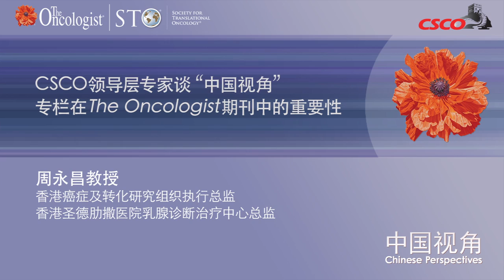Prof Louis Chow